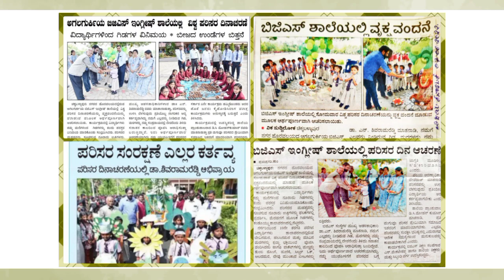ENVIRONMENTAL DAY CELEBRATION 2022 | BGS ENGLISH SCHOOL | AGALAGURKI CHIKBALLAPUR